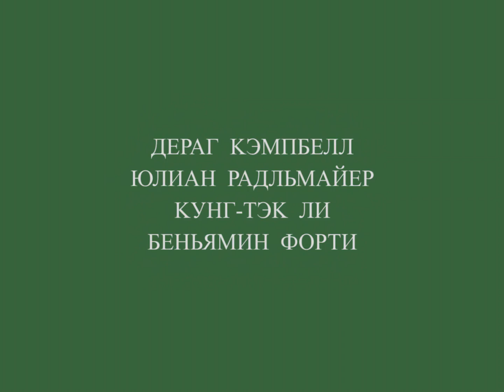Самокритика буржуазного пса (2017) ТРЕЙЛЕР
Фильм Юлиана Радльмайера. В кино с 15 июня.

Юлиан, молодой берлинский режиссер, соглашается стать сезонным рабочим на яблочной плантации. Желая произвести впечатление на американскую студентку Камиллу, Юлиан притворяется, что его работа на плантации — всего лишь творческая командировка.

Самая легкая и смешная немецкая комедия года, снятая новой надеждой берлинского кино Юлианом Радльмайером. «Самокритика буржуазного пса» заставляет вспомнить политическую буффонаду Маяковского, мягкий юмор Уэса Андерсона и сатирический гротеск Луиса Бунюэля.

Фильм-участник Роттердамского и Берлинского кинофестивалей 2017 года.